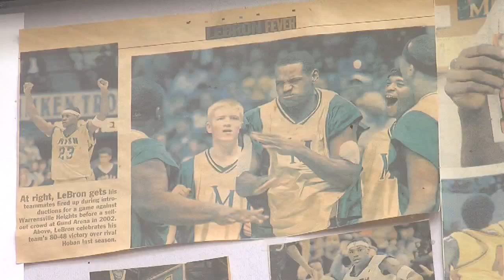The NOW: LeBron James' alma mater St. Vincent-St. Mary hosts NBA Finals Game 3 watch party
LeBron James' alma mater St. Vincent-St. Mary's is hosting a free watch party for Game 3 of the NBA Finals tonight.